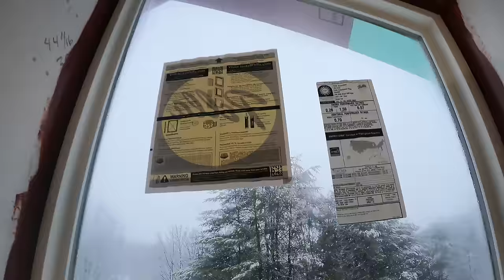Electric and plumbing on the second floor - Building my ICF house part 17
In this video, I get most of the electric and plumbing roughed in on the second floor

0:00 Ryan Farish - Sunrise
1:37:13 Ryan Farish - Days ahead